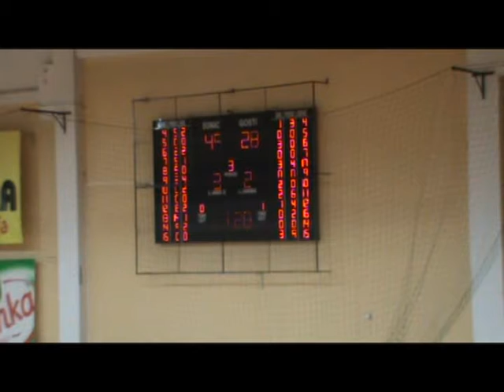Mladost Varda 3